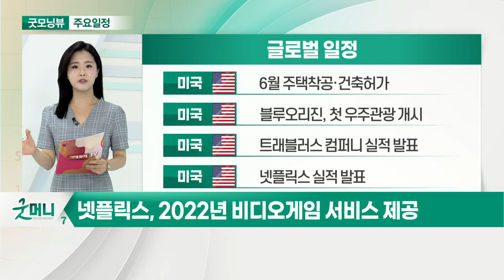넷플릭스, 2022년 비디오게임 서비스 제공_오늘장 글로벌 일정 (20210720)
미국 : 6월 주택착공·건축허가
미국 : 블루오리진, 첫 우주관광 개시
미국 : 트래블러스 컴퍼니 실적 발표
미국 : 넷플릭스 실적 발표

유럽 : 5월 경상수지
유럽 : 유럽중앙은행 은행대출조사
일본 : 6월소비자물가지수
중국 : 7월 대출우대금리 발표

한국 : 2021년 13차 금통위 의사록 공개
한국 : 스킨앤스캔 신주 상장(회사합병)
한국 : 케이맥 상장폐지
한국 : 씨티케이코스메틱스 상호 변경